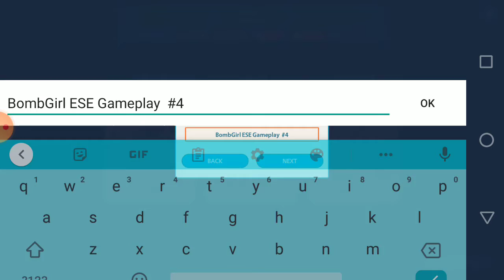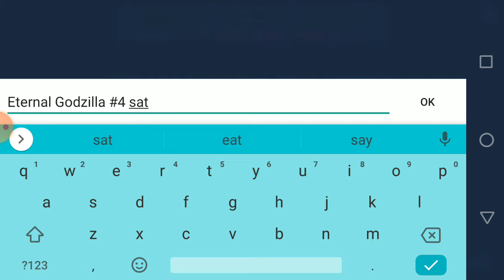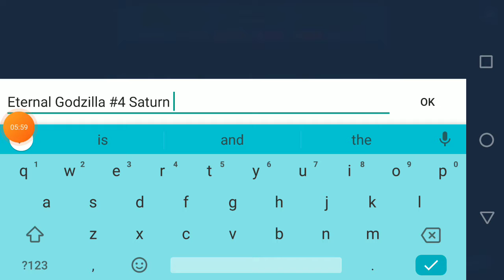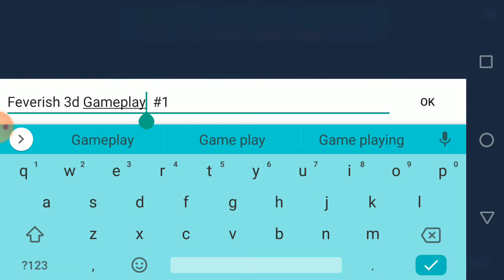youtubers life omg #7 PS 2